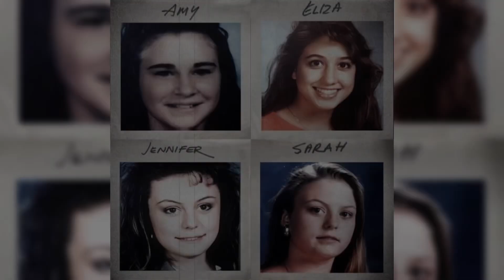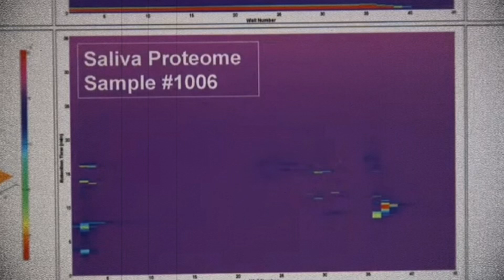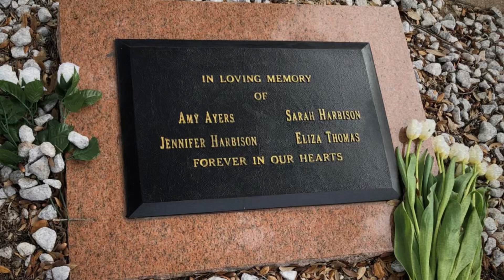The I Can’t Believe It’s Yogurt! Shop Murders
On the night of December 6, 1991, Austin, Texas, was forever changed when four teenage girls were brutally murdered at an ice cream shop in a seemingly safe neighborhood. What began as an ordinary evening shift at the I Can't Believe It's Yogurt shop spiraled into one of the most chilling unsolved crimes in Texas history. Just before midnight on December 9, a call came in about a fire at the yogurt shop in northwestern Austin. Fire crews would arrive at the scene a short time later to extinguish the fire, but inside, would make a heinous discovery: the bodies of four teenage girls, who had been shot execution-style and then intentionally set on fire.